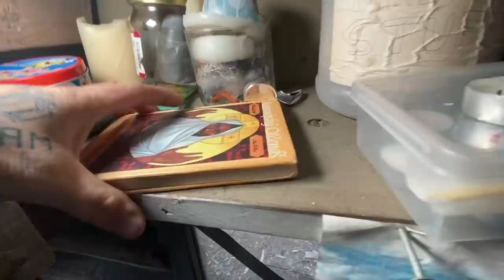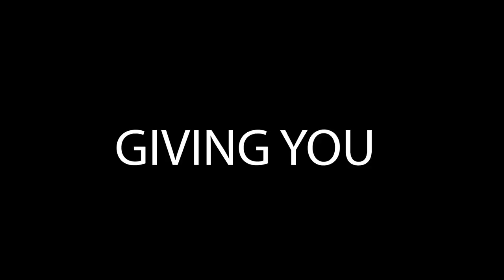The VAN'S KITCHEN Is Where EVERYTHING Seems To Happen | LIVING OFF-GRID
JOIN THE VAN CLUB And See Behind The Scenes Posts & Pics

Logos And Graphic Work By DAFINE DESIGN (Tell him Vancity Vanlife Sent You, He has been my graphics guy for over 10 years)